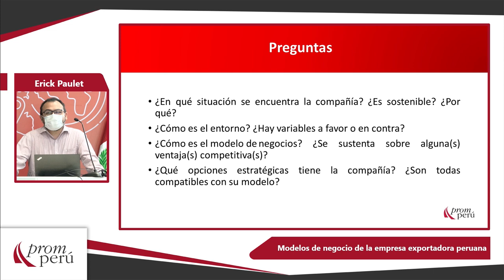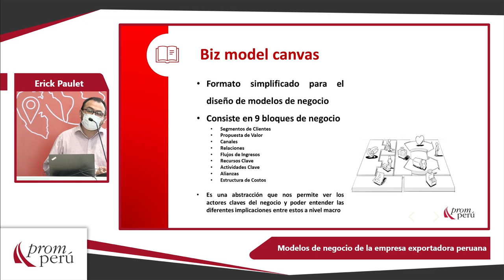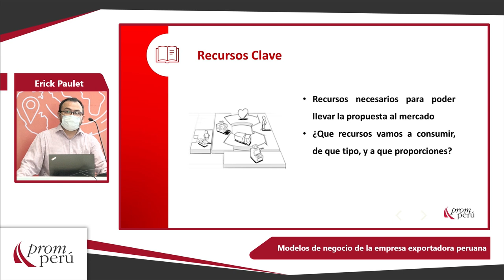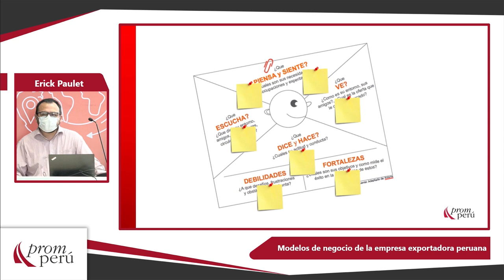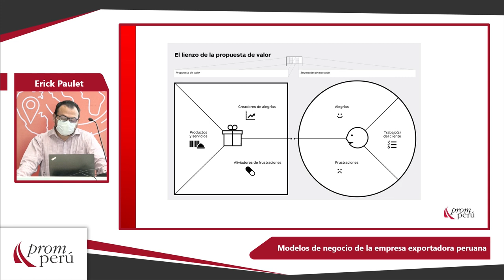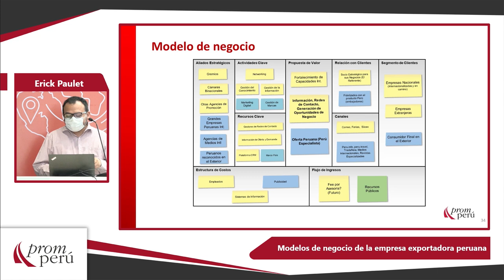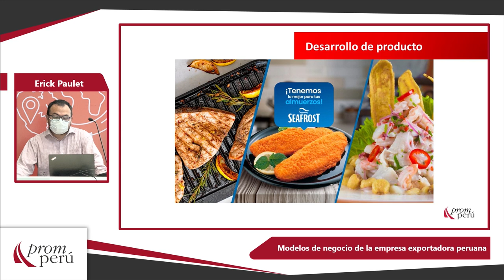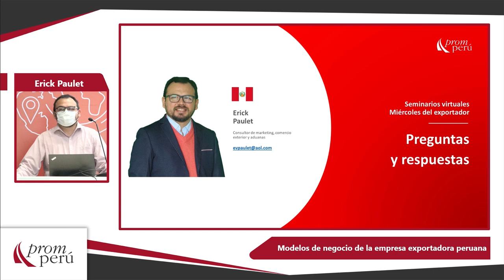Modelos de negocio de la empresa exportadora peruana: PAULET, Erick [13 de enero de 2021]